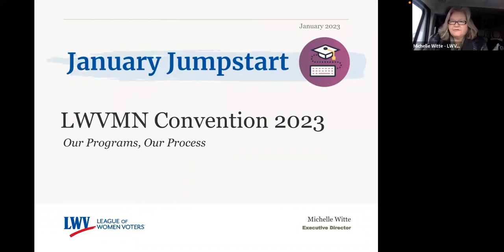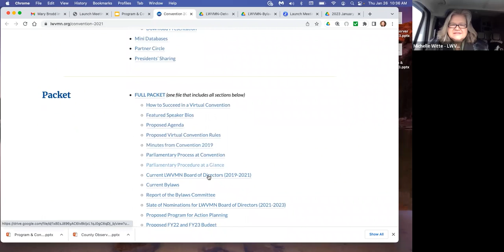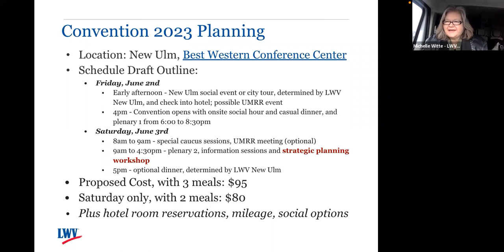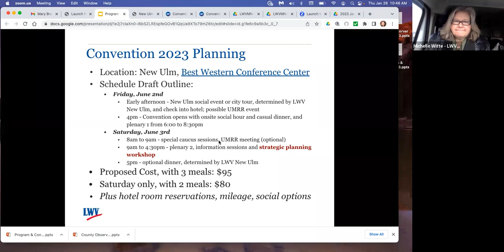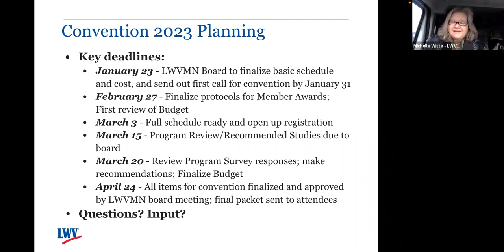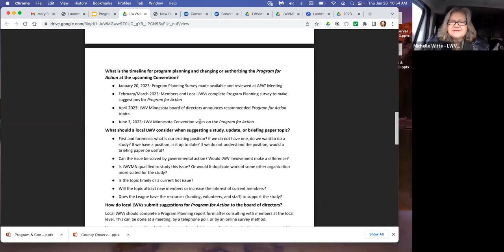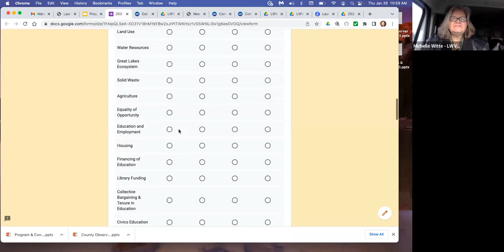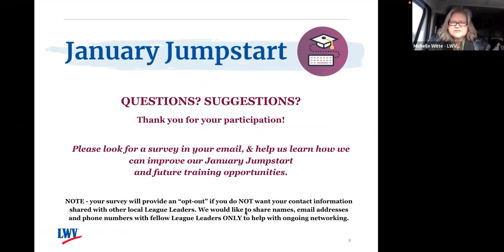Convention 2023 (January Jumpstart 2023)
Learn more about how to complete our Program Planning Survey and engage League members in meaningful dialog about League positions, and to seek input on any possible issues for consideration at our 2023 Convention. Also learn more about the upcoming plans for our Convention in New Ulm and share ideas you might have.